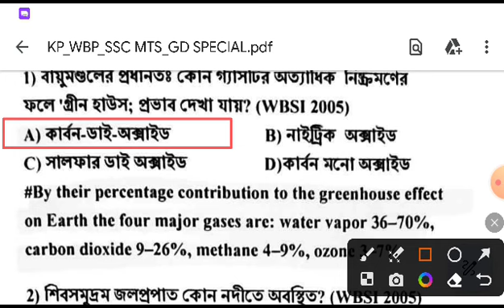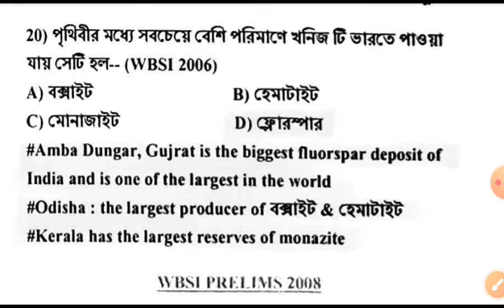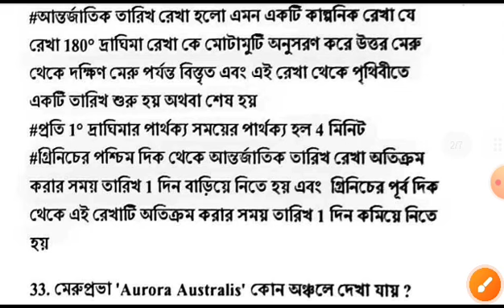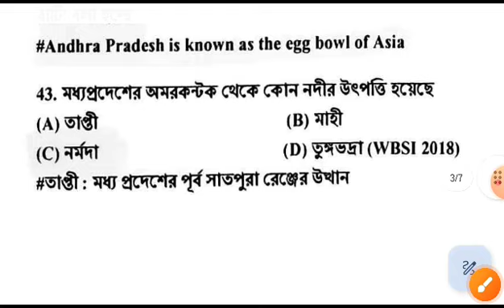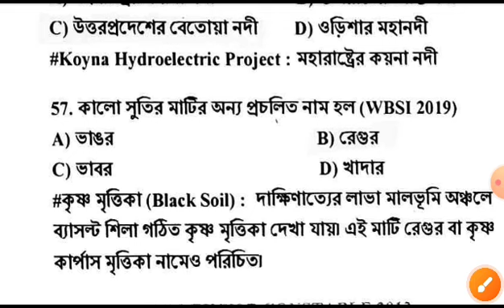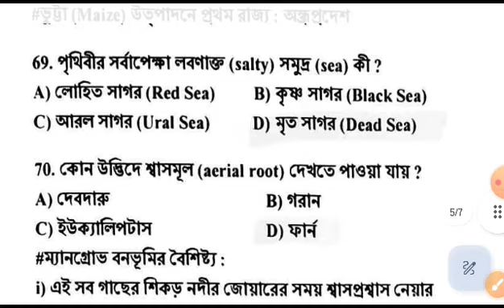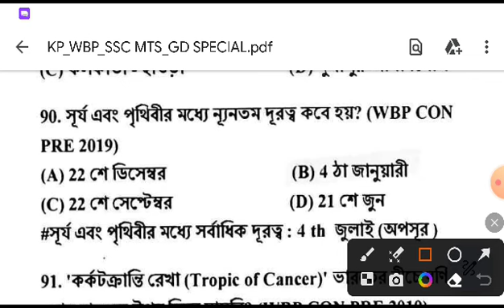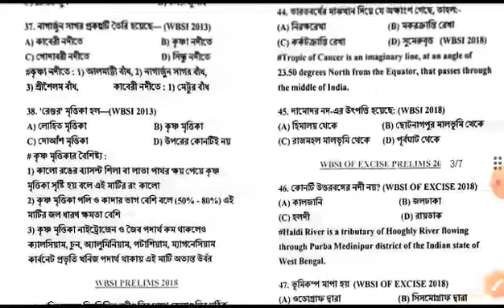এর লাস্ট মিনিট SUGGESTIONS@WBP,WBCS,SSC,PSC,RAIL,ALL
*বিভিন্ন ক্লাসের PLAYLIST এর লিংক 👇👇👇*

*WBCS PRELIMINARY 2023 PRACTICE SET 👇*

*SPECIAL MOCK TEST SERIES@ KP/WBP/SLST*

*GEOGRAPHY*

*INDIAN CONSTITUTION*

*GENERAL AWARENESS*

*GENERAL SCIENCE*